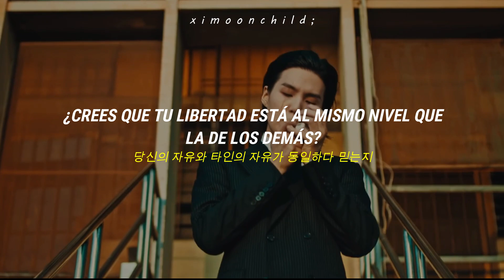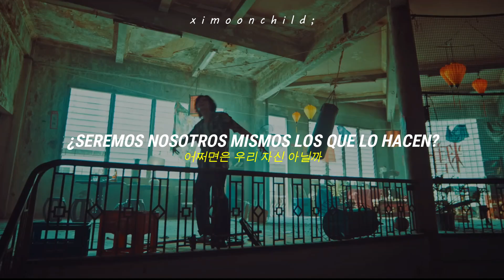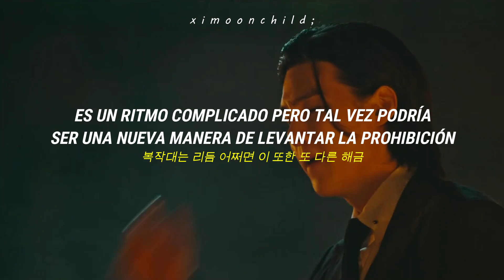Agust D - 'Haegeum (해금)' || (Traducida al español + Hangul Lyrics)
↳ ❝La libertad de expresión podría ser la razón de muerte de alguien❞

*Haegeum (해금): Es un instrumento tradicional coreano que se asemeja a un violin, pero también significa "levantar una prohibición".

╭──          Lyrics           ──╮
이 노래는 해금
올라타 봐 지금
복작대는 리듬 어쩌면 이 또한 또 다른 해금
이 노래는 해금
올라타 봐 지금
복작대는 리듬 어쩌면
이 또한 또 다른 해금
이 노래는 해금
올라타 봐 지금

해석들은 자유
개소리는 아웃
표현들의 자유
어쩌면 누군가의 죽음 사유
그것 또한 자유일런지
당신의 판단과 추측엔 확실한 신념들이 있는지
당신의 자유와 타인의 자유가 동일하다 믿는지
그렇다면 주저 말고 올라타 봐
금지된 것들로부터의 해방
각자의 취향조차 이해들을 못 하는
불행한이 시대를 살아가는 이들을
위한 이 노랜 금지된 것을 푸는 것뿐이지
허나 자유와 방종의 차이쯤은부디 구분하길

이 노래는 해금
올라타 봐 지금
복작대는 리듬
또 다른 해금
이 노래는 해금
올라타 봐 지금
이 노래는 해금
올라타 봐 지금

쏟아지는 정보들은 상상의 자유들을금지시킴과
동시에 사상의 통일성을 원해
꽤나 머리 아픈
각종 노이즈는 눈을 가리고
이제는 생각의 자유조차 범해
각종 논란들은 판단들의 혼란들을
야기시키고 또 쉴 틈 없이 생산되네 uh
과연 우릴 금지시킨 건 무엇일까
어쩌면은 우리 자신 아닐까
자본의 노예
돈들의 노예
증오심과 편견 혐오의 노예
유튜브의 노예
플렉스의 노예
이기심과 탐욕이 미쳐 날뛰네
눈 감으면 편해
모든 게 뻔해
이득에 따라서 뻔히 갈리는 견해
시기와 질투에 다들 말야 눈들이 머네
서로가 서로에게 족쇄를 거는 것도 모른 채
정보의 쓰나미에서 쓸려 내려가지 말길
우린 자유와 방종의 차이쯤은 모두 구분하니

이 노래는 해금
올라타 봐 지금
복작대는 리듬
또 다른 해금
이 노래는 해금
올라타 봐 지금
이 노래는 해금
올라타 봐 지금
이 노래는 해금
올라타 봐 지금
이 노래는 해금
올라타 봐 지금

 ─┉─ Tags ─┉─
BTS
Haegum
Haegum subtitulada al español
Haegum lyrics
Haegum English lyrics
Haegum al español
Haegum sub español
Haegum MV
Agust D Haegum
Agust D Haegum lyrics
Agust D Haegum English lyrics
Agust D Haegum Sub español
Agust D Haegum al español
Agust D Haegum traducida al español
Agust D Haegum letra
BTS 가사
BTS 슈가
BTS SUGA
방탄소년단
방탄소년단 해금
방탄소년단 가사
방탄소년단 Haegum 가사
Haegum 가사
슈가
슈가 해금
슈가 Haegum 가사
Agust D D-Day
Agust D D-Day lyrics
Agust D D-Day English lyrics
Agust D D-Day Sub español
Agust D D-Day al español
Agust D D-Day traducida al español
Agust D D-Day letra